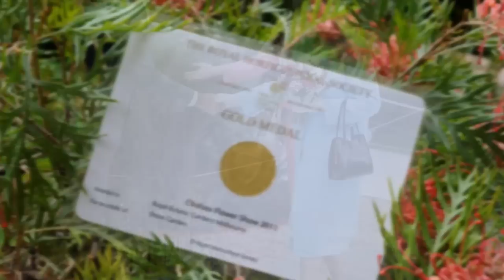Australian Garden Presented by RBG Melbourne at the RHS Chelsea Flower Show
This 2011 show garden tells the story of the metaphorical "journey of water" from Australia's arid outback eastward through the rivers and gorges to the urbanised and more humid east coast of Australia.

The front left boundary wall is a sand-dune wall-sculpture by Valissa Butterworth from Melbourne depicting the never-ending sand dunes of the outback. The rusted steel gorge wall and water cascade depict river gorges of Australia where water provides life for plants in an otherwise hostile environment. The timber shade structure is a modern garden pavilion that provides somewhere shady to relax on a hot summer's day. It also reflects the timber-clad visitor centre at the Australian Garden at RBG Cranbourne.

The 'Salt' sculptures by Edwina Kearney and Mark Stoner are an interpretation of their Ephemeral Lake Sculpture at the Australian Garden Cranbourne. The fence blades are a modern reference to the story of the rabbit-proof fences in outback Australia. The fire pit reflects fire as an important cultural and social element in Australia that goes back thousands of years. The Waterhole is a sculptural element depicting an outback waterhole. The front pebble path depicts a dry riverbed. The lawn area depicts green valleys and also helps Chelsea visitors draw inspiration for domestic gardens. The river water-feature is in the bold shape of a hunting boomerang, a strong cultural symbol in Australia. The cascading gorge water-feature cascades over rusted steel boxes and cubes, reflecting the iron rich rocks of inland gorges in Australia.

All plants in the garden are Australian native plants, including rare and threatened species. The plants correlate with selected geographical regions of Australia - from outback arid areas, to inland gorges, coastal areas and temperate-zone regions.

The Royal Botanic Gardens Melbourne would like to thank our generous supporters.

Premier Supporter
Victorian Government

Macquarie Group

Maxwell & Williams

Associate Supporter
City of Casey

Official Outfitter
RM Williams

Credits
Dr. Philip Moors -- Project Coordinator (Director RBGM)
Jim Fogarty -- Designer
Landform Consultants -- Main Contractor
                                       Mark Gregory
                                       Mark Britton -- Site Manager
Crocus.co.uk -- Plants
Chris Russell -- Director RBGM The Australian Garden Cranbourne
Andy Sturgeon -- Planting Supervisor
Philip Bowyer-Smyth -- planting crew (RBGM)
Sandra Hodge -- planting crew (RBGM)
Warren Worboys -- Planting crew (RBGC)
Michael Warner -- Plant Welfare
Rodger Elliott -- Horticultural Consultant
Jay Watson -- Archival footage & photography

Working Group
Dr. Philip Moors -- Director RBGM
Michael Hamson- Chairman of Working Group
John Calvert-Jones
Doug Shears
Ken Harrison -- Financial Controller
Jim Fogarty -- designer

Australian Based
Semken Landscaping -- pre logistics and shipment of Australian materials
Edwina Kearney & Mark Stoner -- "Salt" sculpture

The Royal Botanic Gardens would also like to thank:
Supporters and donors of the project
Catherine MacDonald & Mel from Landform Consultants, project manager & liaison
David Read, Martin Kelley, Bill Bunce, specialist construction
Mark Straver, Mark Fane, Katie, Sarah & Lou from Crocus.co.uk, plant sourcing & procurement
David & Sonya Root, Andy Martin from Kelways Plants Ltd, plant preparation & management
Jim Dawes, Spanish fixer for Crocus
Outback Plants, Simon Crawford, for the flowering annual Australian outback plants
Jodi Beare for advice on cushions and fabrics for the fire pit
Sally Capp, Victoria's Agent General, London
Claire Golding, Tourism Victoria, London Office
All the Landform build crew including sub-contractors, chippies & decorators.

Note that the Australian Garden Cranbourne was designed by Taylor, Cullity Lethlean with Paul Thompson

Pic credits: Jay Watson, Jim Fogarty, Jon Enoch (pics of the Royal visit), Dominic Elson, Warren Warboys. With thanks to Royal Botanic Gardens Melbourne.